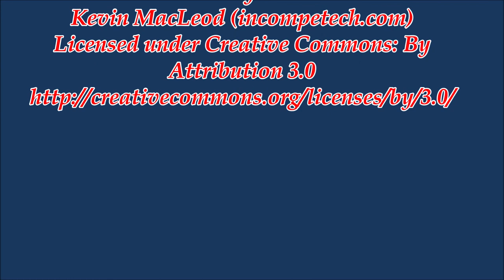Boom Baby, Boom!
A morning goose hunt in snow, sleet and rain, with our crew and Veterans in Sykesville, Maryland.